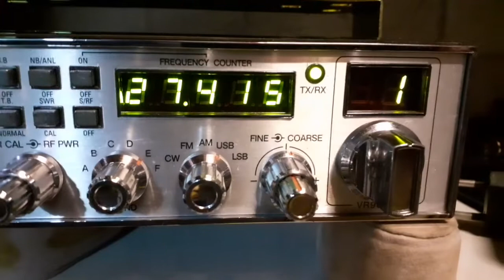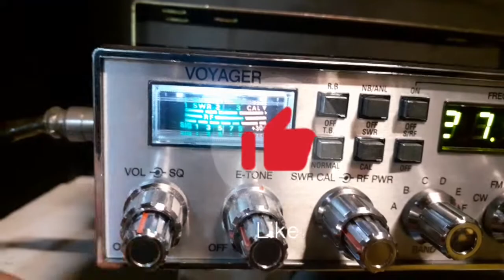CONTATO COM ESTAÇÃO JL JULIÃO UNIDADE 018 GPC-GRUPO PRATA CURITIBANO CANAL 41 USB BELÉM-PA.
QSO COM UNIDADE 018 DO GPC JULIÃO DO BELÉM-PA.